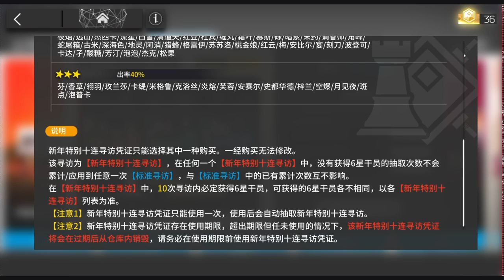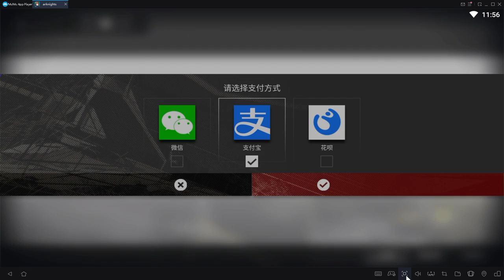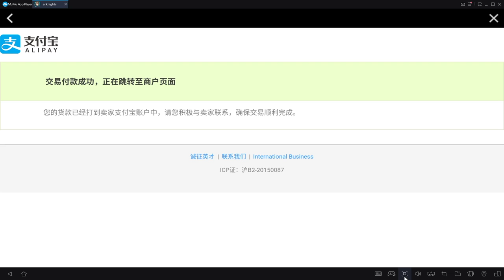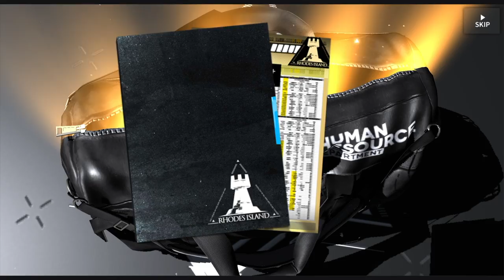[Arknights] See It First! Beyond Here BH-5 and BH-6 (Part 02 of 03) [Ep. 081]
Onward to the harder stages of the Beyond Here event. One of the stages is again the box-blocking puzzle game and it's just not easy at all.